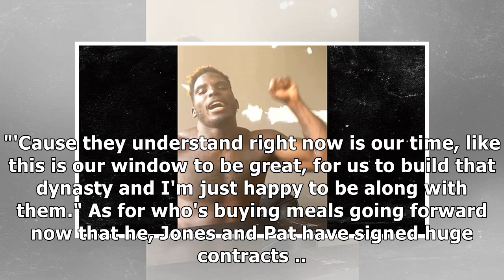Tyreek Hill On Pat Mahomes' $500 Mil Deal, 'I Thought He Was Worth Even More!'